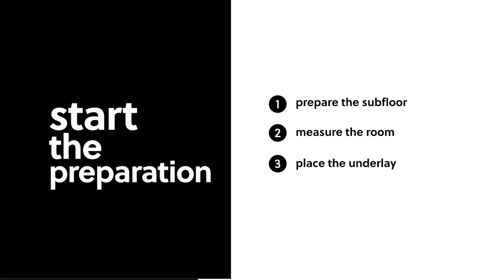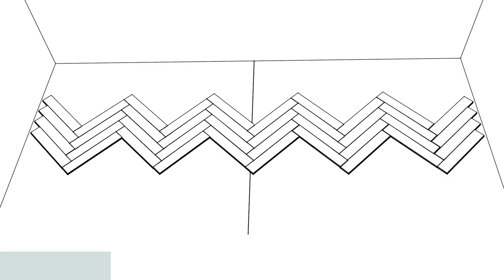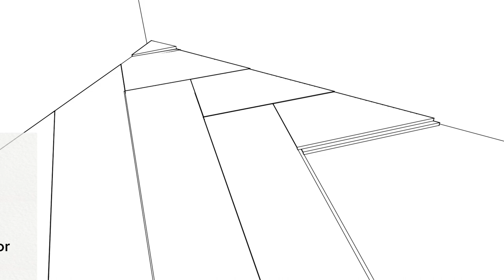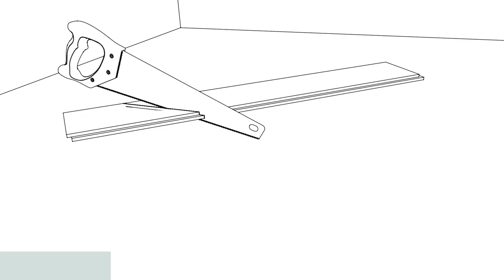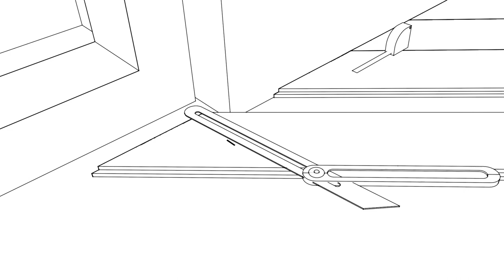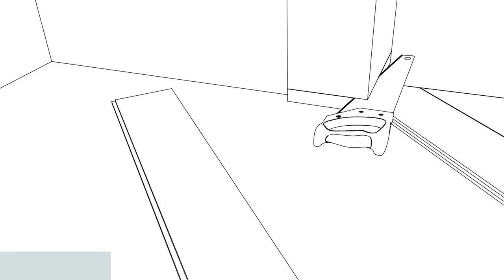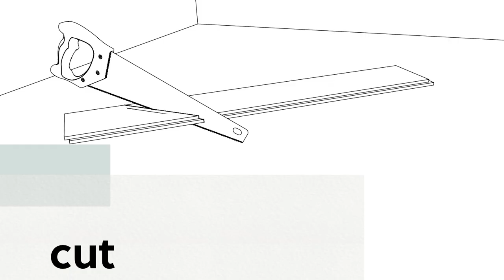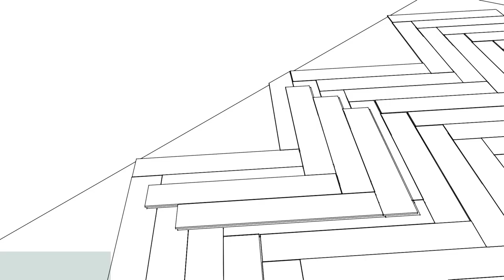Floating installation of a Chateau herringbone laminate floor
How to install a Chateau herringbone laminate floor.

0:00 Installation of a herringbone laminate floor
0:26 Start the preparation

Let's install
1:01 mark the centre of your start wall
1:25 A & B planks
1:55 Laying the first row of full V-shapes
2:55 Align the 4 rows with the middle of the start wall
3:29 Cut the rows parallel to the start wall
4:18 Finish the left and right side of the installed floor

Tips & Tricks
7:33 Windows
9:27 Profiles
9:52 Doors

To Finish
12:04 Laying the final planks
14:04 The finishing touch